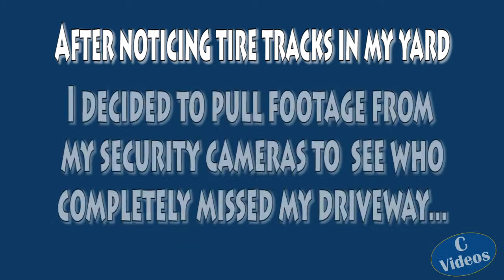Caught on Camera: Driver misses driveway, bad driving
I noticed tracks in my yard, of a vehicle completely missing the driveway. I went and searched the files of my security camera system and discovered the culprit. :) I have to say, I am not surprised. ;)

This is a Q-See system similar to mine
Order one! I have never regretting owning mine. These cameras have been handy for all kinds of things.